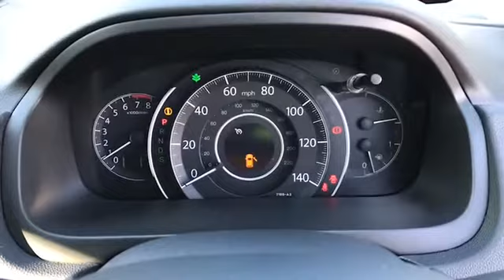DX64OXH for sale with Brindley Honda Wolverhampton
For sale DX64OXH from Brindley Honda Wolverhampton. Don't miss out on your next used car come down and test drive it today!